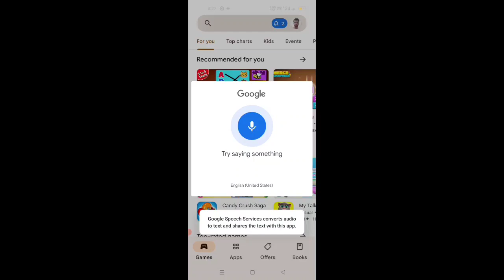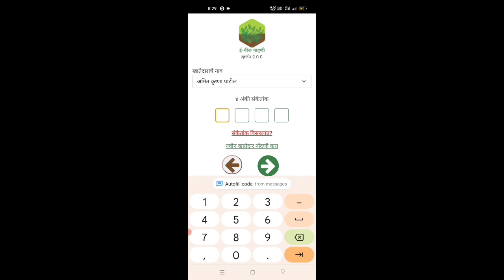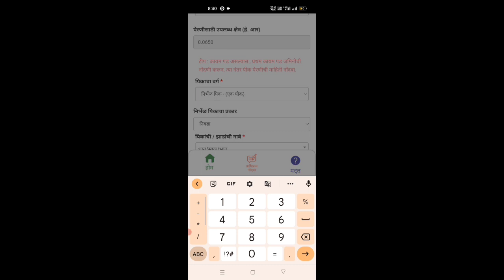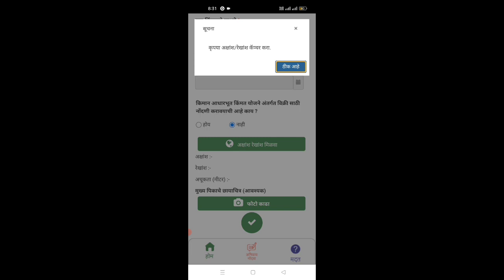सोप्या पद्धतीने करा ई पीक पाहाणी! setp first farmer # ई पीक पाहाणी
सोप्या पद्धतीने करा ई पीक पाहाणी! farmer ई -पिक पाहणी